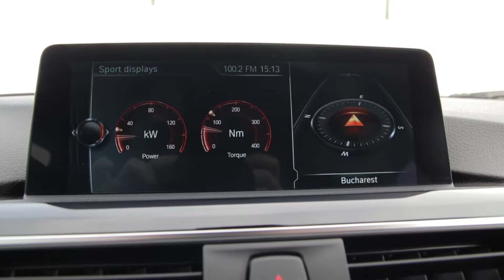BMW 320d F30 (Cinematic)